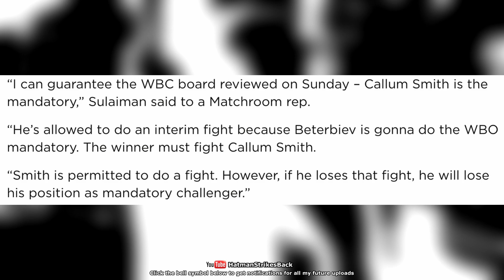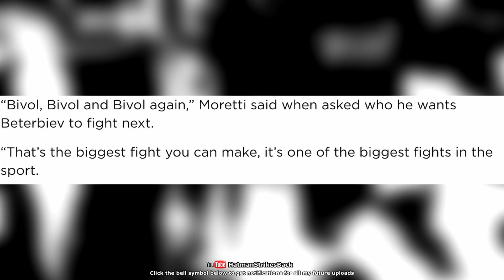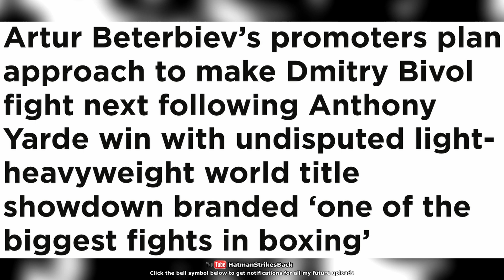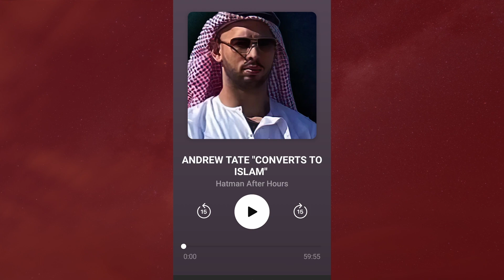🔥 ARTUR BETERBIEV VS DMITRY BIVOL - TOP RANK MOVE TO SECURE UNDISPUTED 🔥